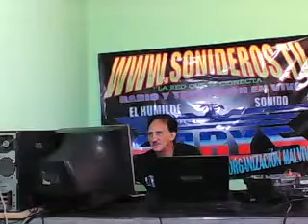SEDA PATI ESCOBEDO NENA NEZA Y MUNE SUSAN